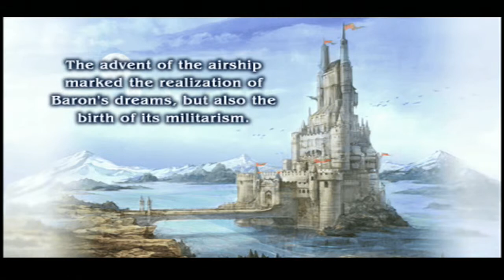Final Fantasy IV Complete: Walkthrough [Part 1] - Prologue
This video playthrough will include the entire "Final Fantasy IV Complete" Guide to 100% Completion to the best of my knowledge. This is the PSP version of the game ported from the original SNES in 1991. This guide is aimed to walk you through the entire game, gathering all of the best items and equipment. I will provide Boss strategies when needed and let you know when to take a break from the adventure and pursue optional tasks. You do not have to follow my guide to the key as certain things will obviously be different depending upon how you play the game. I hope you use this video playthrough wisely and that it helps you complete the game and most importantly don't forget to subscribe to my channel and vote if you like Final fantasy!

Please refer to my other playlists for "The Interlude" and "The After years" (Coming later)